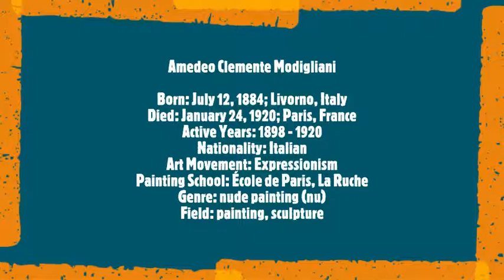Amedeo Modigliani (3/4)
Amedeo Clemente Modigliani
Born: July 12, 1884; Livorno, Italy
Died: January 24, 1920; Paris, France
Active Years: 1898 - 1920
Nationality: Italian
Art Movement: Expressionism
Painting School: École de Paris, La Ruche
Genre: nude painting (nu)
Field: painting, sculpture
Musical Track:
Gabriel Fauré
Piano Trio in D minor, Op.120 - 2. Andantino
  Beaux Arts Trio
 Piano: Menahem Pressler
 Violin: Isidore Cohen
 Cello: Peter Wiley